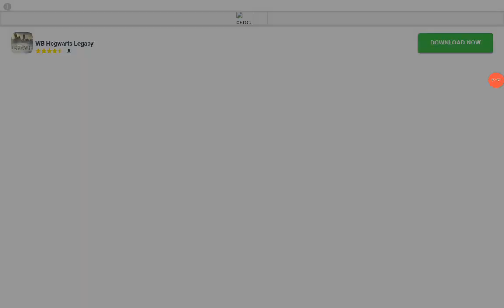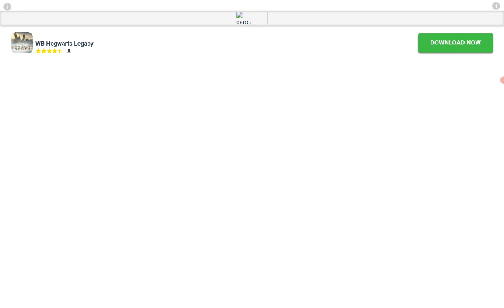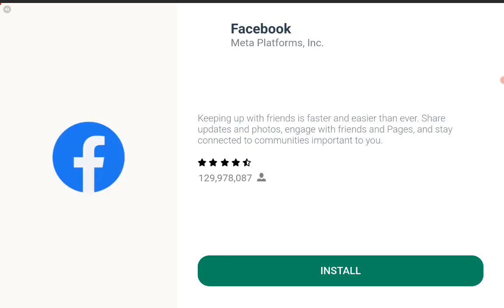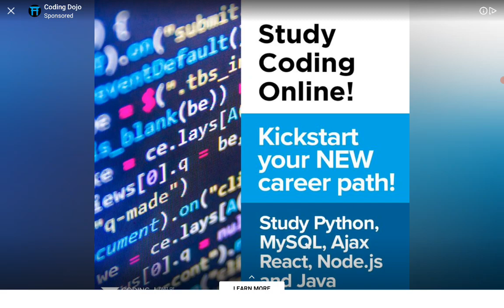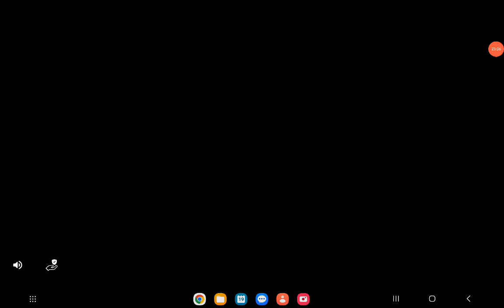pvz 2 part 2